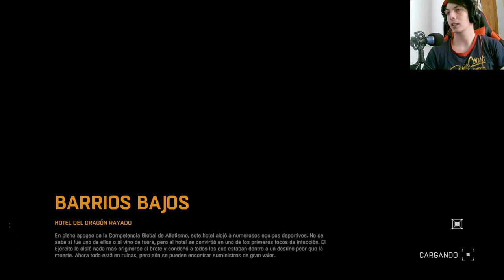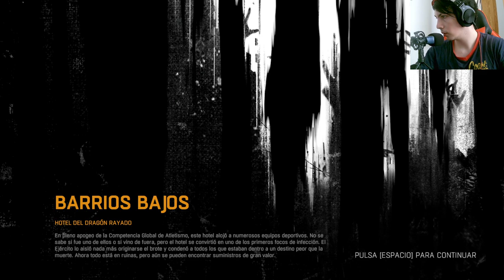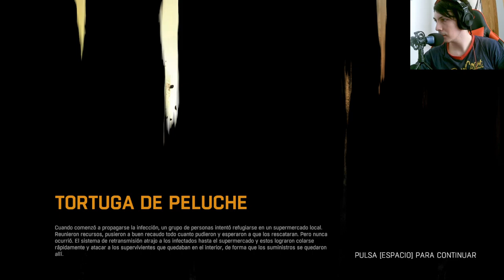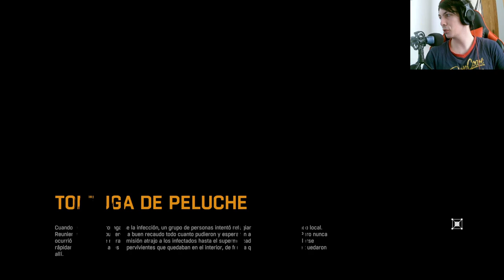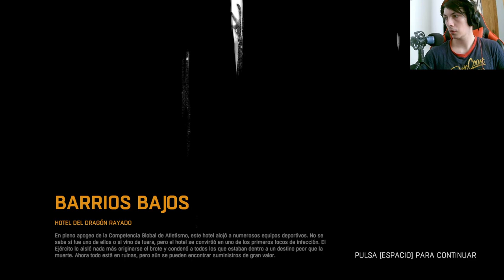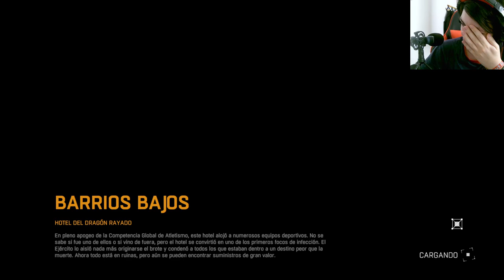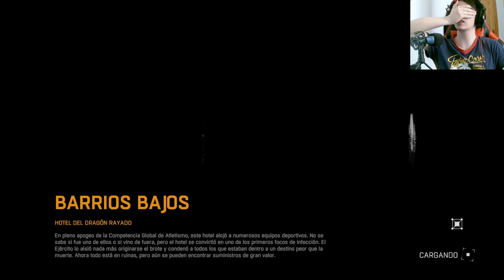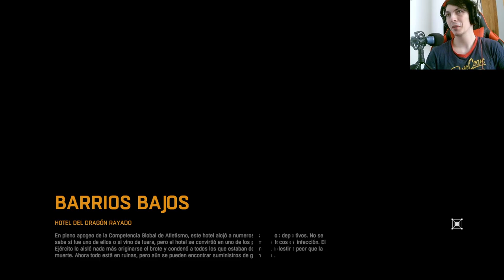Dying Light: Descubre cómo obtener experiencia infinita en un abrir y cerrar de ojos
¿Estás buscando una manera fácil de obtener experiencia infinita en Dying Light? ¡Este es el episodio que estabas esperando! Aprende un truco simple que te permitirá ganar experiencia infinita y subir de nivel rápidamente en este emocionante juego de supervivencia y acción.